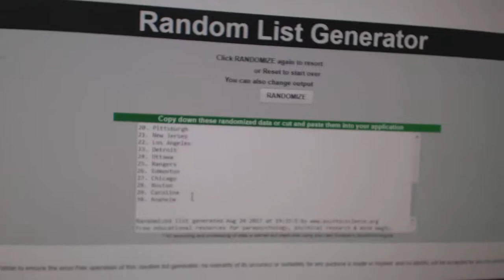Team Randoms - C&C 7743